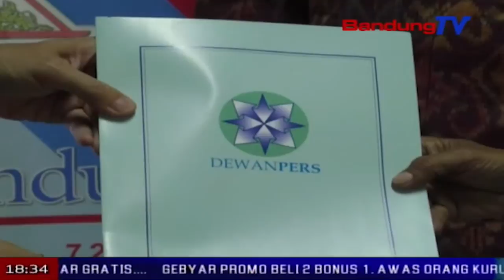Bandung Tv Dan Bisnis Bandung Terverifikasi Dewan Pers | SBR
SBR | BANDUNG TV | FARHAT MUMTAZ | Sebagai salah satu televisi lokal di jawa barat, bandung tv terverifikasi faktual oleh dewan pers, kamis siang. verifikasi tersebut membuktikan, bandung tv merupakan stasion televisi yang terpercaya dan bisa dijadikan referensi kerjasama untuk semua pihak. tidak hanya bandung tv, media cetak dan online bisnis bandung pun terverifikasi faktual oleh dewan pers.